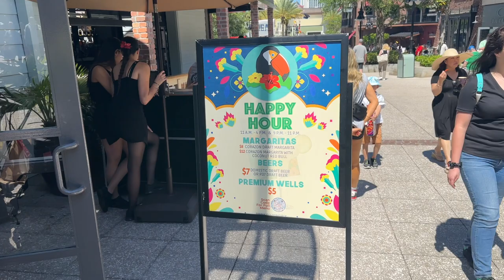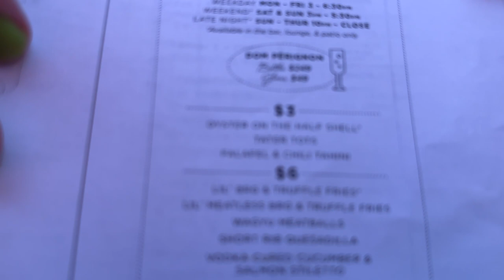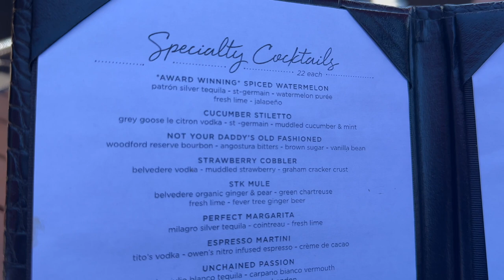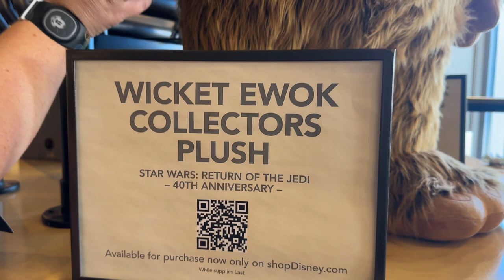Kicking Off the Weekend With Happy Hour at Disney Springs...Turns Into 2 Days of Disney Fun!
And then join Amber and me as we start the weekend trying to figure out who has the best happy hour in Disney Springs (spoiler alert, it's STK) and then end up having a two-day long adventure with more Disney Springs action at Summer House the Lake, the Boathouse and a resort hopping trip over to Port Orleans Riverside, where we are among the first to have a drink at their brand new upgraded pool bar, Mardi Grog.